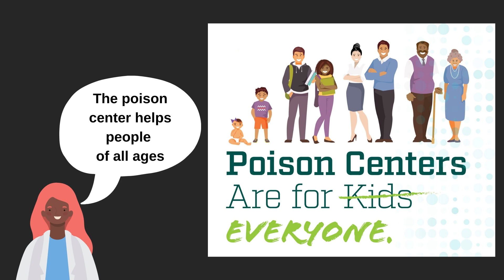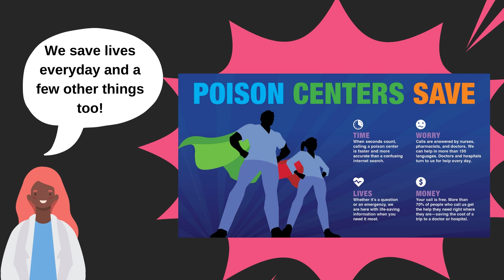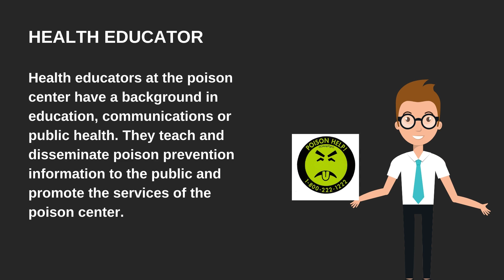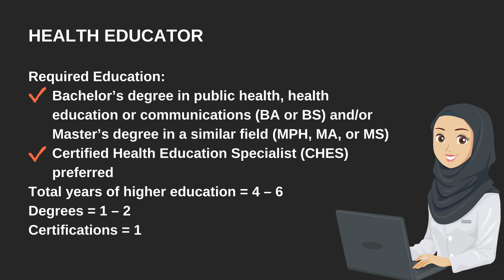Poison Center Careers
Have you considered a career with poison control? Check out this video to learn more about what it takes to work at the Oregon Poison Center.